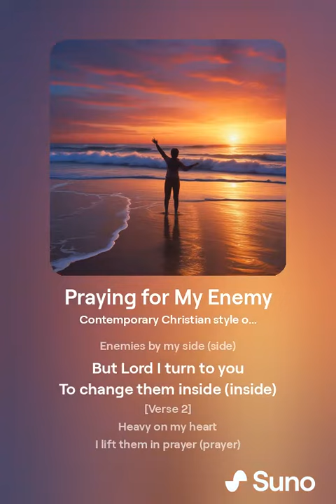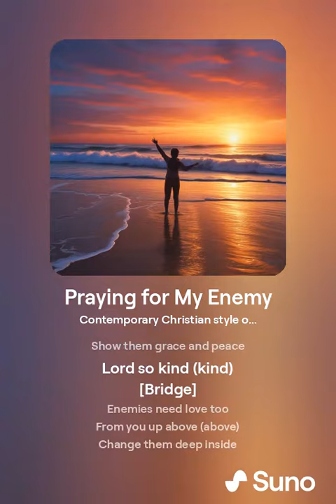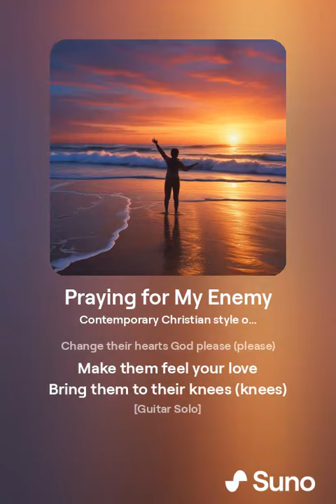Praying for my Enemy by Cibola Studios